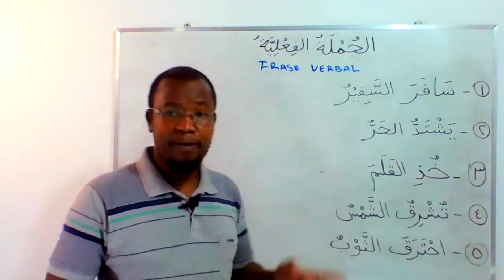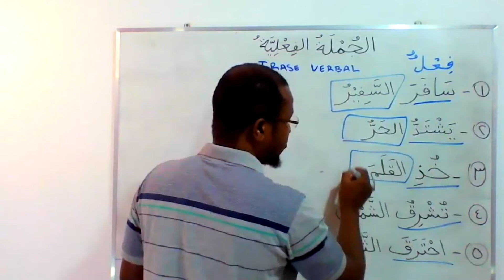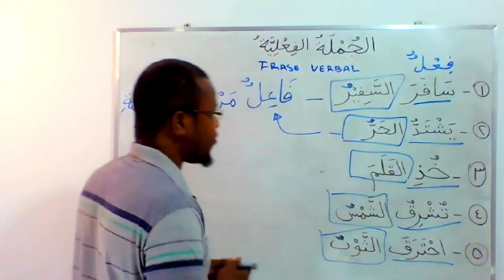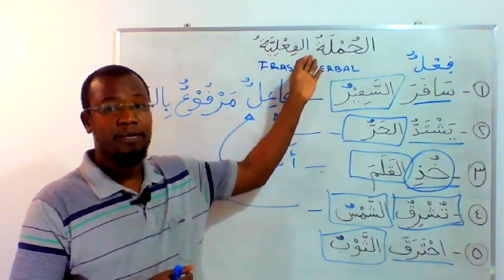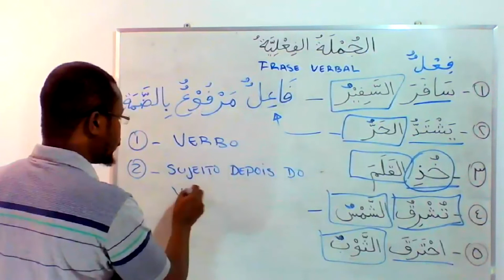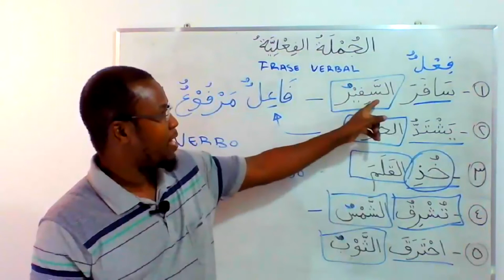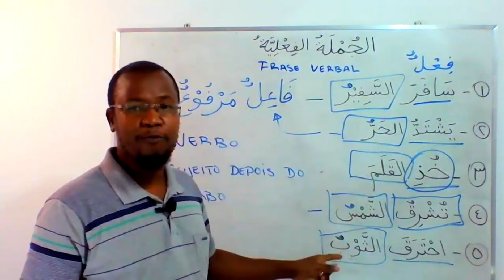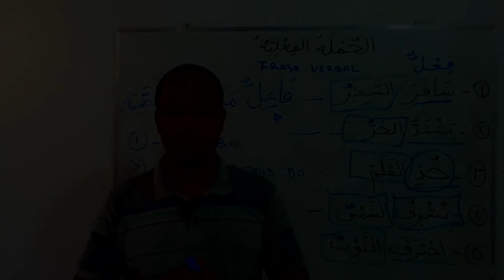Curso de língua árabe: A frase verbal. Módulo 1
شرح الجملة الفعلية في اللغة العربية
د / علي محمد عثمان
🌎  WAMY  مكتب الندوة العالمية للشباب الإسلامي في البرازيل
بالتعاون مع لجنة شباب الأمريكتين
المسلمون في البرازيل - الجالية المسلمة في البرازيل - الإسلام في البرازيل
 Musulmanes en Brasil - Islam in Brazil